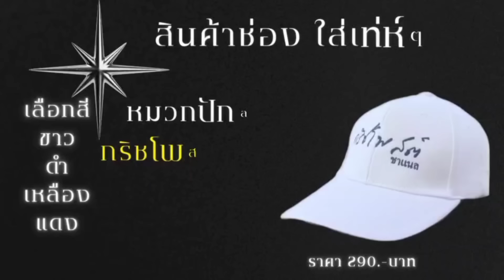หมวดจรูญเอาคืน ครูปรีชาจะร้องทำไม⁉️